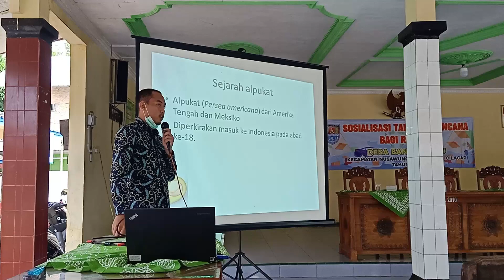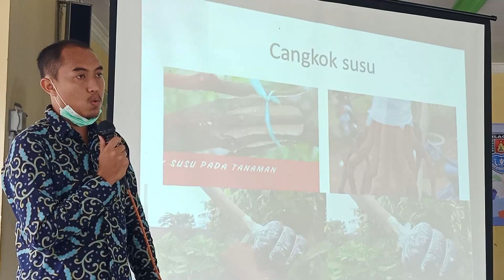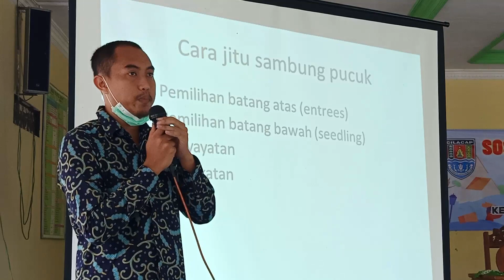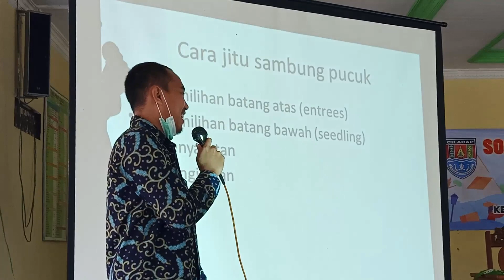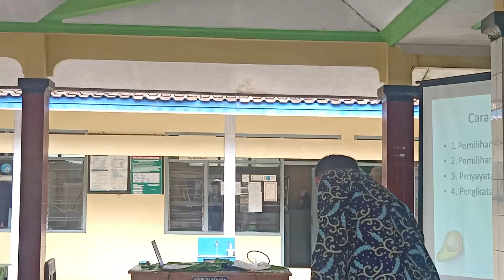Pelatihan Budidaya Pohon Alpukat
Ceritanya lagi jadi pembicara gaes.. meski masih belajar tp ndak papa.. hehe

Info Lengkap dan Pemesanan Bibit
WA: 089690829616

Ikuti terus perjalanan saya ya gais...